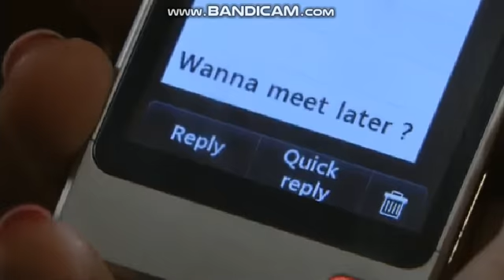EastEnders - A Drunk Shirley Shouts At Dennis Jr (6th September 2012)